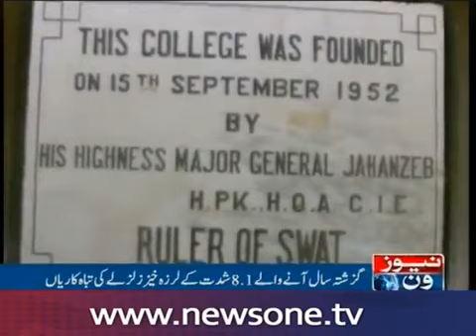Jehanzeb College Swat Report By Rafiullah Khan 26 Oct 2016